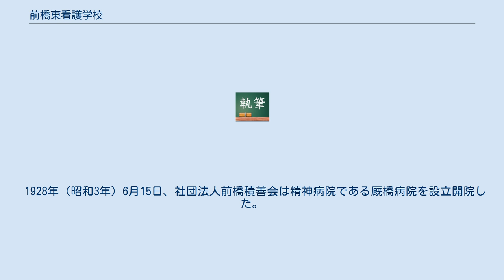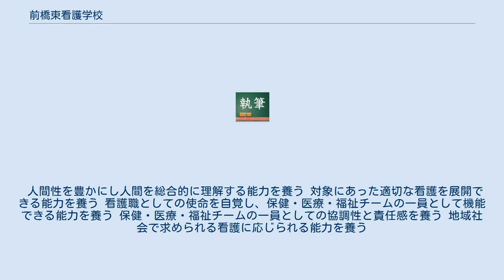前橋東看護学校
前橋東看護学校（まえばしひがしかんごがっこう）は、群馬県前橋市江木町にある看護学校。
社団法人前橋積善会が運営元で、厩橋病院が隣接している。
 1928年（昭和3年）6月15日、社団法人前橋積善会は精神病院である厩橋病院を設立開院した。
 次いで1941年（昭和16年）11月11日、精神疾患患者を看護する看護婦の必要性から知事の認可を受けて看護婦学校を設立開校した。
 1953年（昭和28年）4月1日、新制度に基づき准看護婦学校に改め、従来の看護婦学校は自然廃校となった。
1995年（平成7年）3月、第41回生卒業とともに准看護婦学校は課程変更のため閉校し、1995年（平成7年）4月から前橋東看護学校を開校した。
 人間愛に基づいた奉仕の精神を基盤とし、幅広い知識・能力を看護の実践者を育成する。
 その看護活動は、国籍、人種、新庄、政治及び社会的立場のいかんにかかわらず、あらゆる健康上の問題を解決するよう支援することである。
 また、看護を受ける人の心を大切にした看護活動ができるとともに看護の発展に貢献できる人材の育成をめざすものである。
 人間愛を基本にし、看護に関する総合的能力を養うことにより、看護学の発展と地域社会に貢献できる人材の育成をめざすものである。
 人間性を豊かにし人間を総合的に理解する能力を養う 対象にあった適切な看護を展開できる能力を養う 看護職としての使命を自覚し、保健・医療・福祉チームの一員として機能できる能力を養う 保健・医療・福祉チームの一員としての協調性と責任感を養う 地域社会で求められる看護に応じられる能力を養う